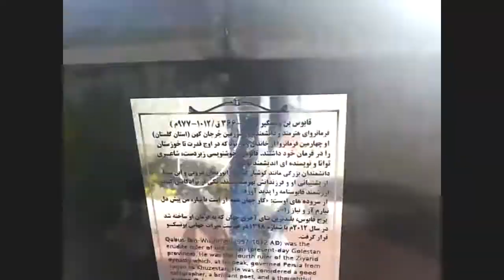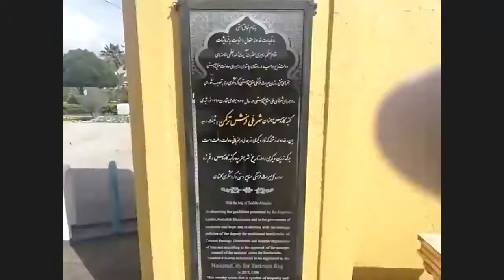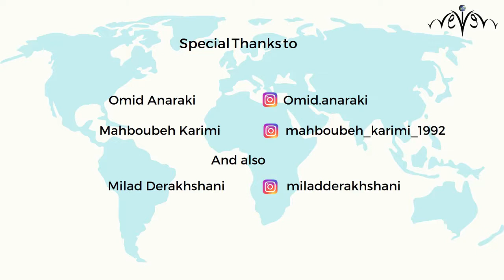Virtual Tour of Gonbad with Omid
Here is where you can hear a short story about an old nation with Omid, through Gonbad-e Gabus Tower in Gonbad city!